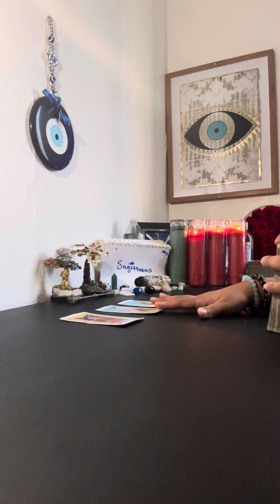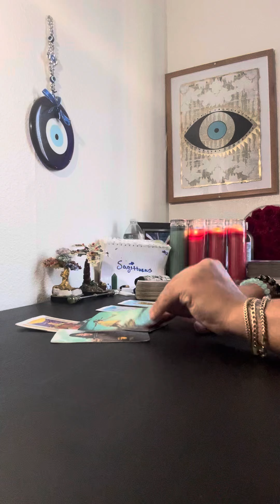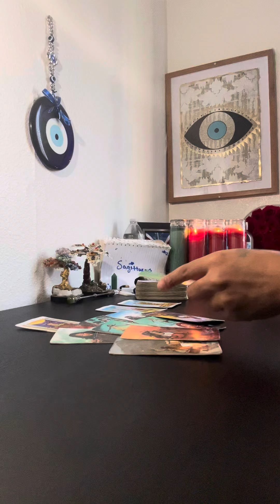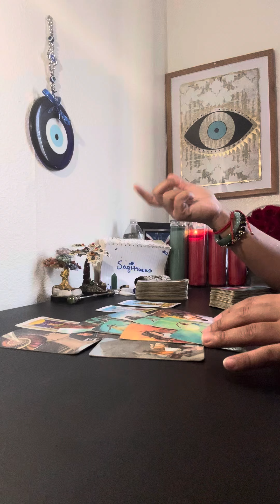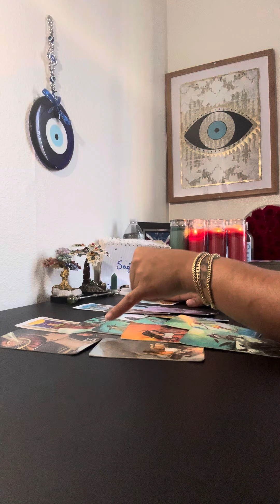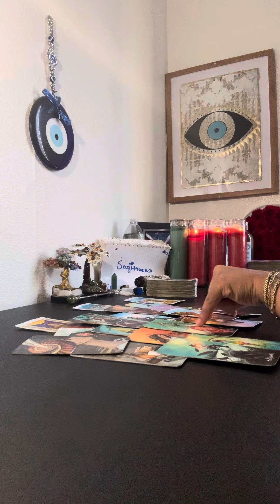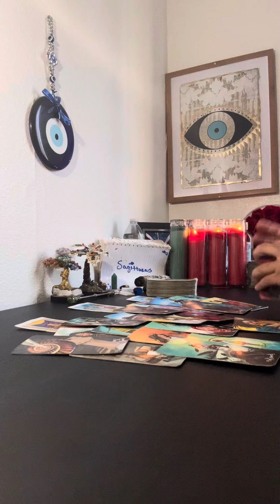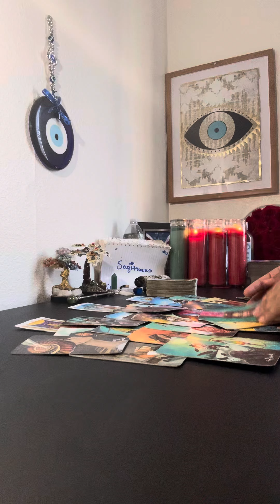♐️SAGITTARIUS🔮SOMEBODY BETTA CONFESS UNTIL THEN THEY WILL KEEP GETTING HIT WIT KARMA